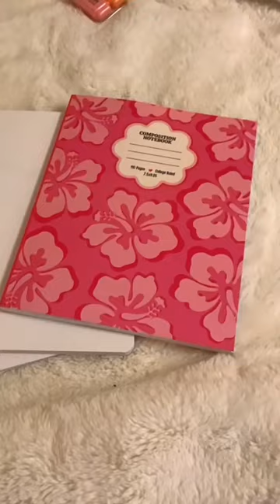Back to school haul